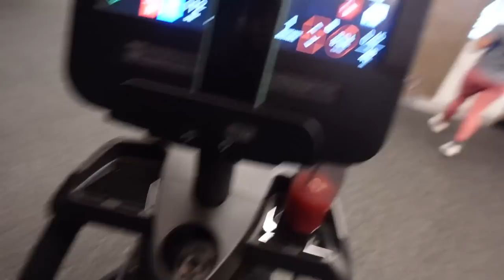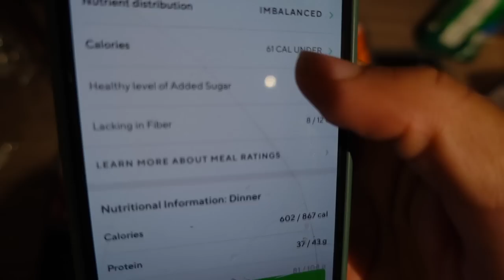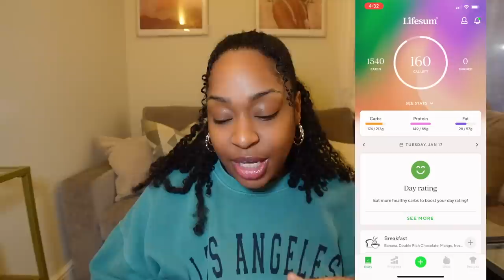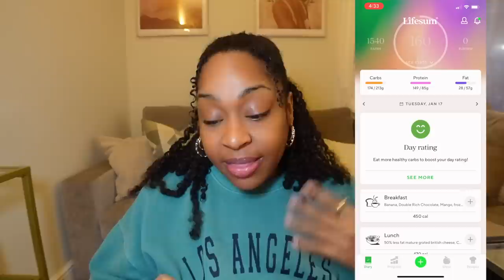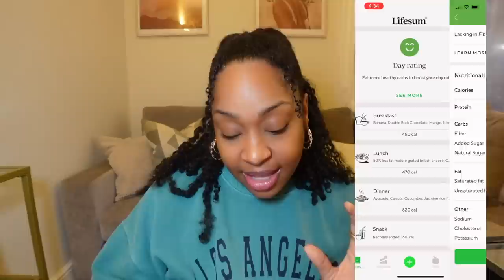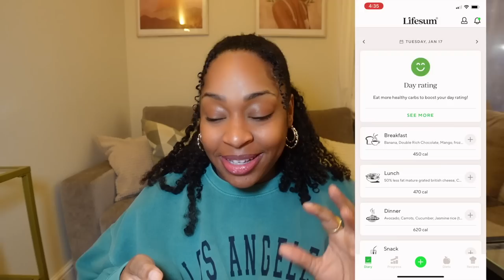Round 2 - Poke Bowls, Meal Planning & Sustainable Weight Loss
HW: 252lbs   | 114kg
CW: 210   | 95.2 kg
Height: 5'4

Helloooo ♡  I'm Ashley, and 2022 is my self proclaimed glow up year. Im on a mission to become my best self and I encourage you to do the same 💖
⚝ Vids to watch to learn my story ⚝

♡ FAQS ♡
⇢ What do you use to track your calories
Lifesum

I'm an American living in London.